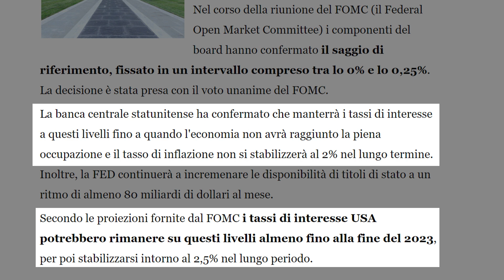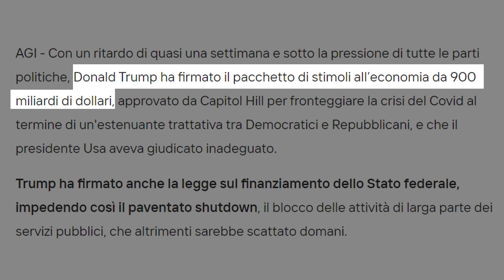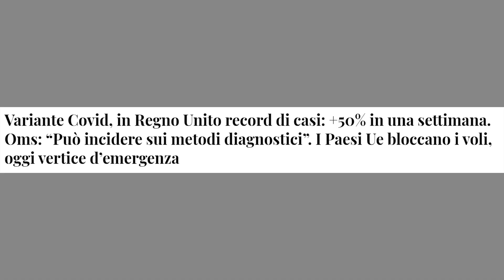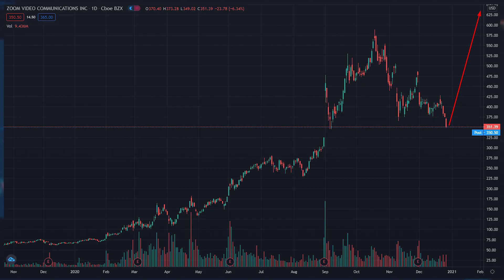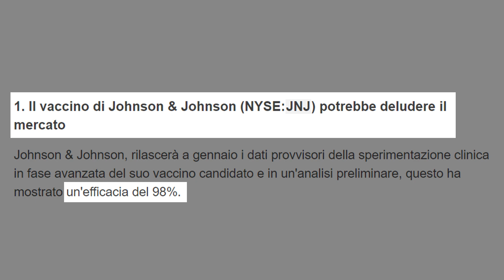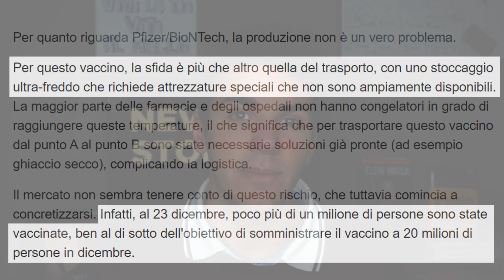Il GRANDE CROLLO dei MERCATI a Gennaio 2021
Cosa succederà ai Mercati? Vaccini, Stimoli monetari
Solo nel 2020 è stato creato il 25% del patrimonio monetario attuale.